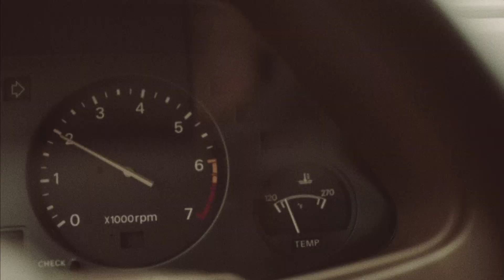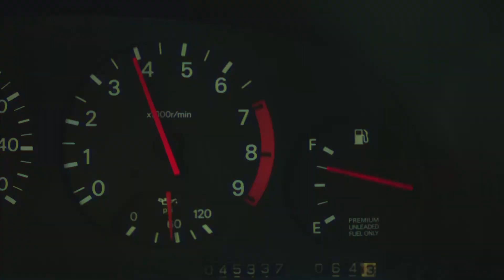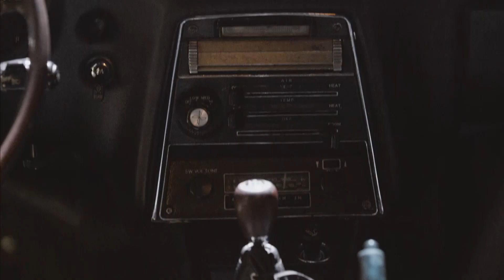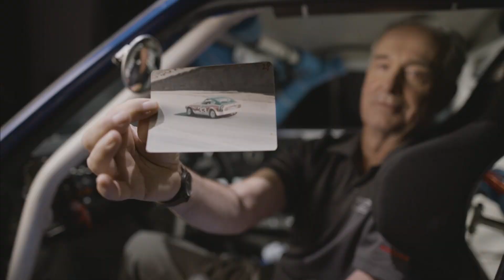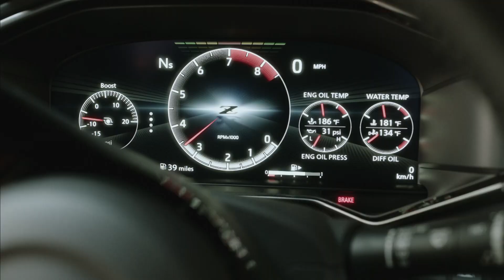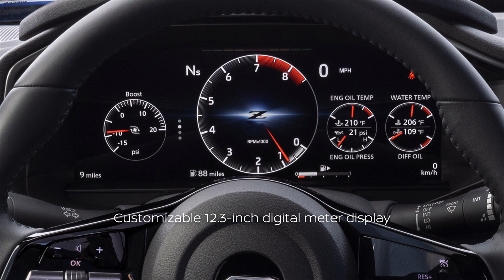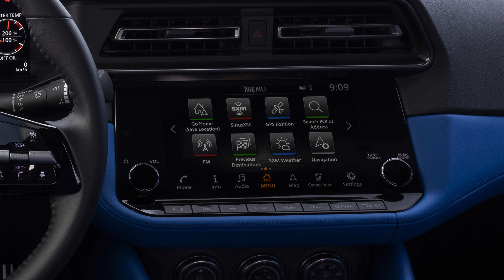All-new Nissan Z Premiere / En grande première : la toute nouvelle Nissan Z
Attend the All-New Nissan Z premiere without leaving your seat and witness the rebirth of the iconic sports car that has defined generations and defied expectations.

Assistez au lancement de la Nissan Z sans même vous déplacer! Decouvrez la renaissance d’une voiture de sport emblématique qui a marqué des générations complètes en surpassant toutes les attentes.